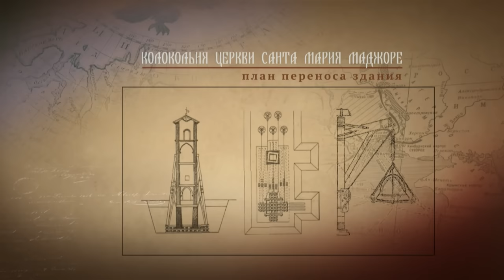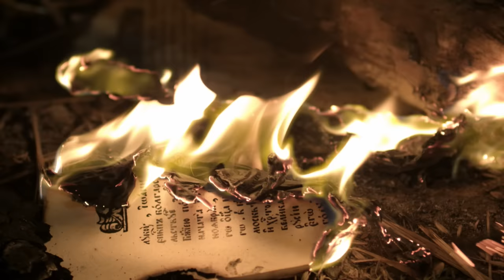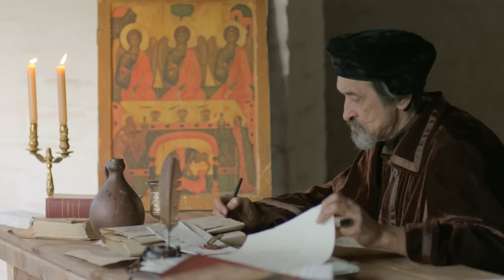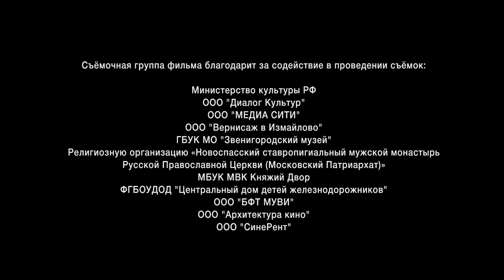ЗАБЫТЫЕ ВОЙНЫ РОССИИ. НЕИЗВЕСТНАЯ ОРДА. ИСТОРИЧЕСКИЙ ПРОЕКТ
Год производства: 2018 (1 сезон)
Страна: Россия
Жанр: документальный, военный, драма, история
Слоган: —
Режиссер: Павел Сергацков
Сценарий: Дмитрий Володихин, Василий Шевцов, Александр Данилов
Продюсер: Валерий Бабич, Влад Ряшин
В главных ролях:  Дмитрий Митюрич, Елена Лагута, Юрий Миронцев, Альбина Кубрикова, Олег Ефремов, Антон Александров, Вилен Бабичев

«Забытые войны России» - это цикл документально-игровых фильмов о вооруженных конфликтах, в которые вступало Российское государство  со времён крещения Руси до отечественной войны 1812 года. За эти годы России противостояли сильнейшие державы: Византия, Швеция, Османская империя, Персия, Золотая орда…

Зритель узнает об особенностях вооружения и тактиках ведения боя на разных этапах отечественной истории, увидит реконструкцию неизвестных сражений Кутузова и Багратиона, Богдана Хмельницкого и Дениса Давыдова, Владимира Мономаха и Святослава Мудрого. Цикл состоит из 12 серий, каждая из которых посвящена истории одной войны. Давно ушедшие времена и события оживают на экране в осадах и погонях, блеске металла и пушечном дыме, в политических интригах и в драме человеческой жизни на войне.

Список серий:

Походы Святослава
Войны Мономаха
Неизвестная Орда
Литовско-московские войны
Ливонская война
Смутное время. Смоленская оборона
Азовское осадное сидение
Войны Алексея Михайловича
Война на польское наследство
Русско-персидская война
Русско-шведская война
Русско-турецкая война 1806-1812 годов